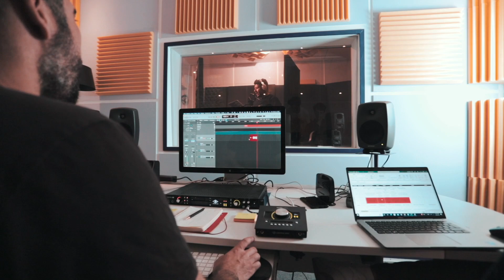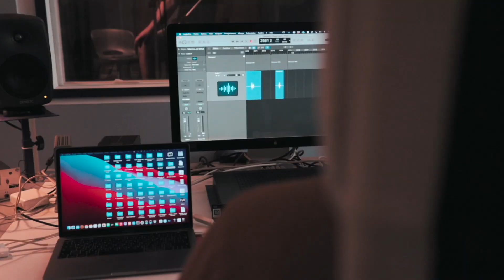Abdou YT - Total Football behind the seen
Total Football is a football (soccer) videogame developed for the Mega Drive[1] and Amiga[2] programmed by Domark and published by Acclaim in 1995.
@BellamafiaYT  commentator For Garena tournaments
I'm also a professional Battle Royale Player and Streamer on NONOLIVE